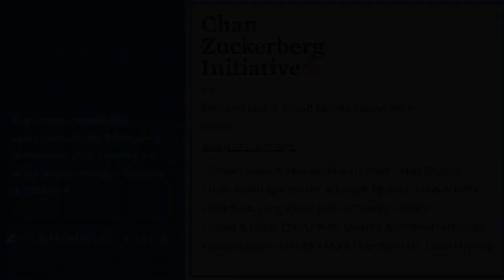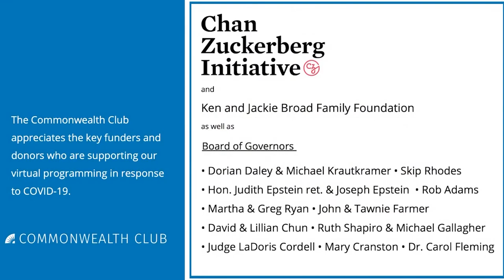Dr. Harvey Fineberg: Ten Weeks To Crush The Curve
The president says we are at war with the coronavirus. It’s a war we should fight to win.

The economy is in the tank, and anywhere from thousands to more than a million American lives are in jeopardy. Most analyses assume that both the pandemic and the economic setback must play out over a period of many months. However, there is another option, one that simultaneously limits fatalities and gets the economy cranking again in a sustainable way.

Dr. Harvey Fineberg believes if we establish six bold steps to mobilize and organize the nation, we can defeat COVID-19 by early June. The aim is not to flatten the curve—the goal is to crush the curve.

Learn more about this forceful and focused campaign to eradicate COVID-19 in the United States.

Fineberg has held several prominent positions over the course of his career, including dean of the Harvard School of Public Health, provost of Harvard University and president of the Institute of Medicine (now the National Academy of Medicine).

Speakers:
Harvey V. Fineberg
M.D., Ph.D., President, Gordon and Betty Moore Foundation

In Conversation with Dr. Gloria Duffy
President and CEO, The Commonwealth Club